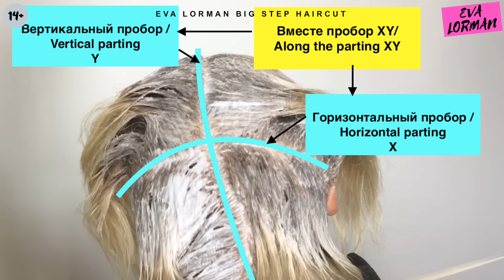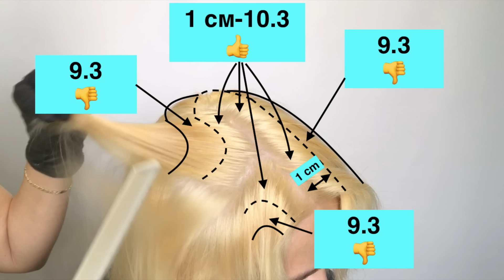Экстра Блондин! Осветление волос Порошком | Уроки окрашивания волос Евы Лорман пошагово!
Ссылка на Онлайн обучение Окрашивание волос Супер Блонд! Как покрасить волосы в очень светлый блонд!
При окрашивании волос в супер светлый цвет, можно столкнуться с вопросами, которые не возникают при других окрашиваниях волос - например чистое плотно волос. При осветлении волос часто получается, что некоторые зоны не осветляются так, как надо.
❤️Вы спрашивали, отвечаю 👉Я готовлю курсы❗️Пишу книги по Стрижкам, Окрашиванию волос ❗️Макияжу ❗️Готовлю сервис для ОНЛАЙН консультаций❗️После запуска вставлю все ссылки здесь☝️, дам знать на канале и во всех соц сетях! ☝️Ниже полезности👇🔥
Что в таких случаях делать?
Конечно же довести до чистого полотна - повторно осветлять проблемные зоны. Но при повторном нанесении состава можно на столько повредить волосы, что они могут попросту отвалиться. Чистить полотно волос нужно очень осторожно, так как можно и навредить волосам, особенно, если первое окрашивание волос делали не вы. Если не уверены, тогда самый лучший способ обезопасить волосы - сделать тест прядь. Только после тест пряди вы сможете точно ответить на вопрос - возможно ли сделать супер блонд на волосах данного клиента. Ведь вы не знаете состояние волос этого человека, если предыдущие окрашивания делали не вы. Но даже если и вы делали, а клиент хочет сделать еще большее осветление волос, мастер все равно рискует. Потому что супер блонд подразумевает практически полное осветление натурального пигмента. В таком случае даже здоровые волосы могут повести себя не так как вам бы хотелось. В общим все в ваших руках - делая супер Блонд перед этим сделайте тест прядь и все у вас получится.